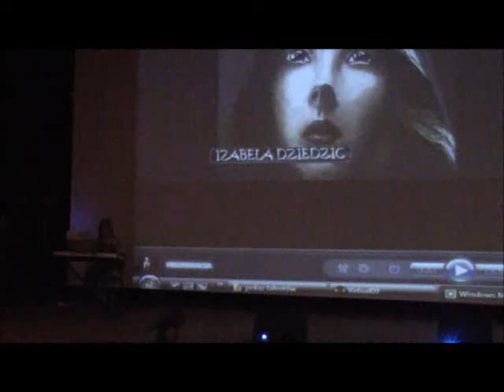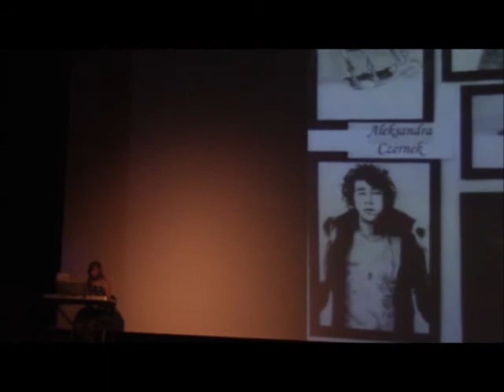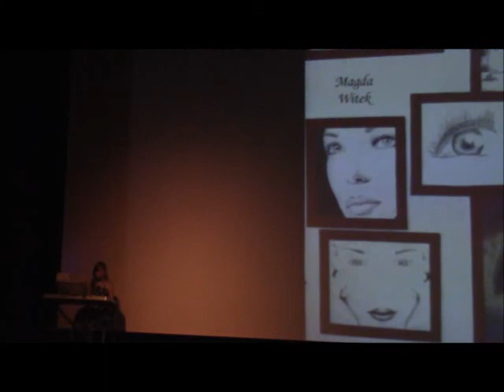iza dziedzic pokaz 2014